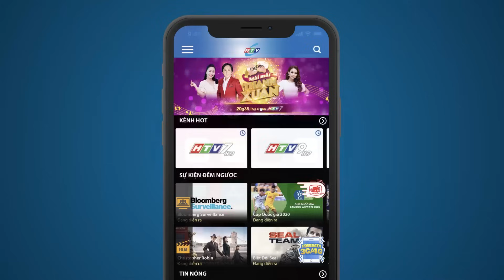Đánh Cắp Số Phận - Tập 10 | HTV Phim Tình Cảm Việt Nam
Xem Tivi trực tuyến tại HPLUS (HTVC):
✅ Web / Wap mobile :
► Smart TV /STB : Tải HTVC for Android TV